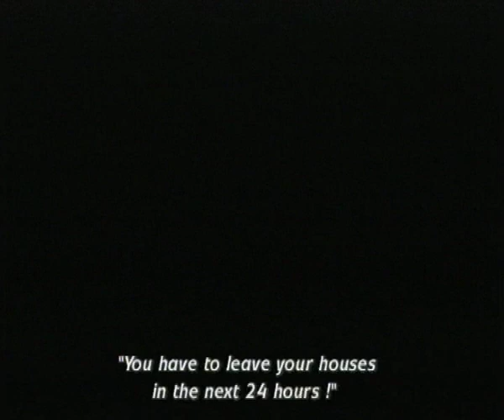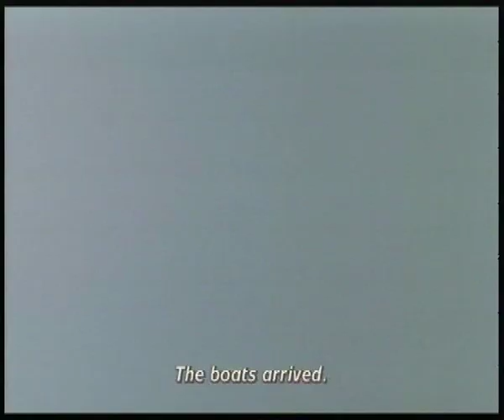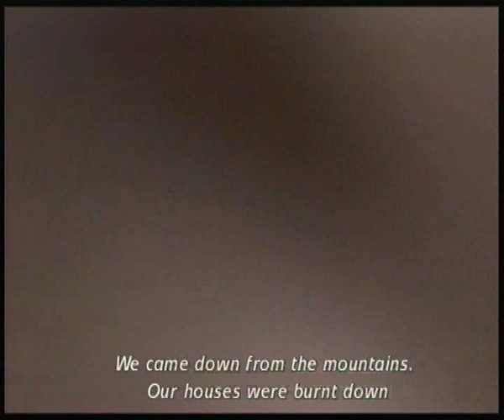Passing Drama by Angela Melitopoulos, excerpt, 4,36 min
Passing Drama
a videoessay directed by Angela Melitopoulos
66 min, PAL, Digibeta, 1999,
(German and Greek  language, subtitled in English)
"Everything forgotten mixes with the forgotten of the world before." (Franz Rosenzweig)

„PassingDrama" is based on different recollections told by refugees. This videoessay is the woven  sound picture of the migration of Angela Melitopoulos'family. Drama is the name of a small city in Northern Greece. The city is inhabited by refugees who are survivors of deportations from Asia Minor to Greece in 1923. In World War II their children escaped
the Bulgarian occupation and became workeslave in Hitler's Germany.
Interviews with those refugees connected to Melitopoulos father's recite of his departure
from Greece to Vienna are tracing a diagonal path through Europe crossing four different national states. The homeland of these refugees was changing continuously. Their storytelling relates to the local condition of integration. To choose recites from people who have experienced an exodus nearly forgotten in European history meant to consider ways of making the process of  forgetting a part in the process of notation (montage).
Telling a story, which has been transmitted, retold, re-memorised from one generation to the next meant to make a film on the subject of refugee narration itself. Fragments of recorded interviews formed the voice level in that the story appears as a texture made out of different densities of concret or superfluous „thought-flows". In their narration the refugees connected their own  words with generated word-constructions of others. The recalled words of others intensified through the melody of their voices. Voice melody as an indication for collective/generated memory became the parameter to choose text from the interviews. Aflux of voices layered one over the other, erasing or reinforcing each other, reaching
the audible space or becoming mute, created the rhythm in the editing and the structure of the narration. The voices are like invisible threads in the woven structure of this video. They appear and dissappear like a thread on the front side of a carpet. Only by looking at the back-side of the carpet one can follow them. The images of the different locations of the migrated path are displayed in different image-speed in the video. Thus location appears as a distinct time-zone in the narration. The further the location relates to the past the more the images are processed and edited. Real-time represents the here and now time-zoneof the narration. Half speed represents the second generation of the narration and stands for the documentary time-zone(the fathers recite). Images processed with dynamic motion control are representing the generated imaginary of placesor paths known through stories told by others (the third generation: the grand-parents) but not seen as a eye witness „Passing Drama" is edited as a hypertextual structure of images and sounds, a structure of memory and recollection visualised through the possibilities of non-linear editing.
„Passing Drama" narrates from the point of view of a minority, who's past seems to be devoured by industrial machines in favour of a majority.

Award of the German Filmcritics for experimental video 2000
Award of the Council of Europe, VideoArt Festival Locarno
Award of Internationale Mediafestival Medi@terra Athens